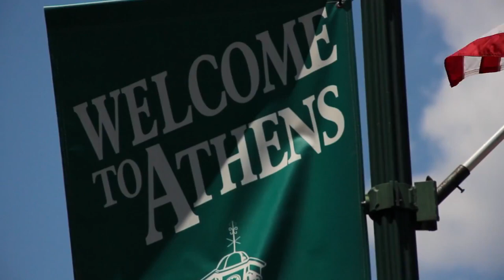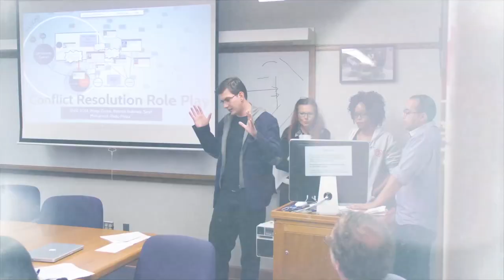Radu Mihai Meza ROMANIA